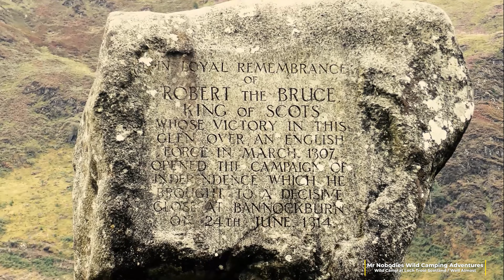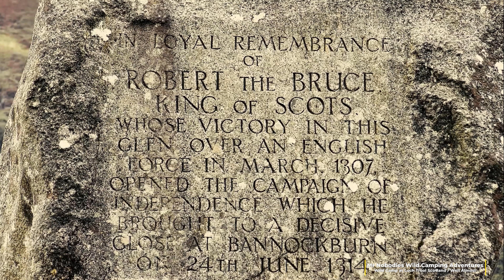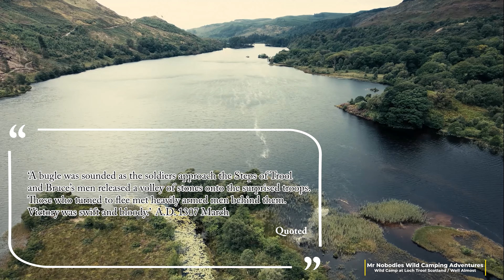Wild Camp at Loch Trool? | Beautiful Drone Footage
Got up on Saturday morning at 3am and set off for Galloway Forest Park, Scotland!  I knew the weather could be a little tasty, despite a scorching week of heat and sun.  Little did I know what would happen once there and the decisions that had to be made to abandon any hope of a Wild Camp next to a loch.  Despite all, I still got some lovely video (and drone footage) of a very beautiful part of Scotland, though soaked in the blood of Scottish and English warriors!  Enjoy